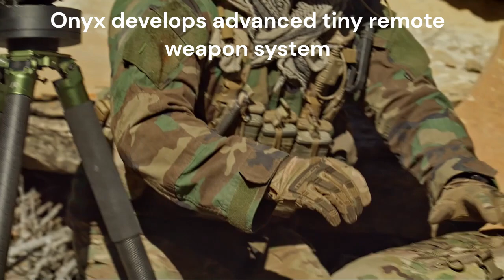Onyx develops advanced tiny remote weapon system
Onyx, a veteran-owned company, has introduced the Sentry, a compact and advanced remote weapon system designed for detection and precise enemy elimination from a secure distance.

The Sentry represents a multifunctional intelligent sentry platform engineered to serve as a force multiplier for mission success. As noted by the company, this innovative solution is tailored to meet the demands of the modern battlefield, delivering automated target detection and recognition while ensuring operators remain in full control.

Leveraging a Digital Imaging System (DIS) equipped with Automatic Target Detection and Recognition (ATD/ATR) capabilities, the Sentry autonomously scans, identifies, classifies, tracks, and promptly reports any potential threats, enabling swift and effective tactical responses. It can be deployed for overwatch or terrain denial, safeguarding friendly forces in the heat of combat.